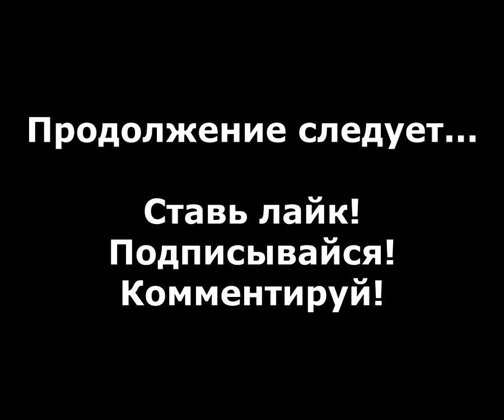GTA Vice City прохождение без комментариев - № 5 Беспорядки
Прохождение Grand Theft Auto Vice City без комментариев, миссия "Беспорядки".

Grand Theft Auto: Vice City (GTA: Vice City, GTA: VC) - Это игра, разработанная Rockstar North и изданная Rockstar Games на PC 12 мая 2003 года. События игры происходят в 1986 году в вымышленном американском городе Вайс-Сити, прототипом для которого послужил город Майами. Протагонистом игры выступает Томми Версетти, который на этот раз умеет говорить.